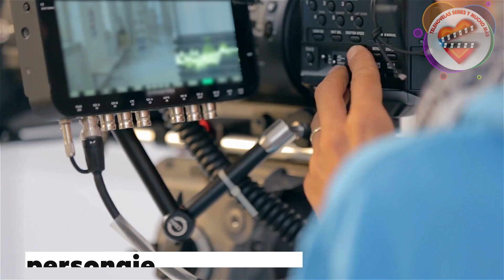Burcu Özberk y Şükrü Özyıldız juntos en NUEVA SERIE TURCA !!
Oficialmente está confirmado que la bella actriz Burcu Özberk aceptó protagonizar la nueva serie Ruhun Duymaz junto al galán Şükrü Özyıldız, serie que será producida por O3Medya para Fox.

Esta nueva historia que reúne a dos grandes actores como son Şükrü Özyıldız y Burcu Özberk en los papeles principales ha comenzado su rodaje y se prepara para ser transmitida en las pantallas de Fox en la nueva temporada .

Entre los actores que participarán en el elenco se encuentran Tuğrul Tülek con el personaje de Civan, Aslı Sümen quien interpretará a Hilal, Ülkü Duru con el personaje de Ayla, Şehsuvar Aktaş como Müfit, Mert Önel como Musti, y Zuhal Gencer quien interpretará a Handan.